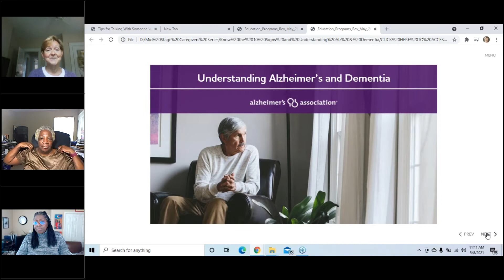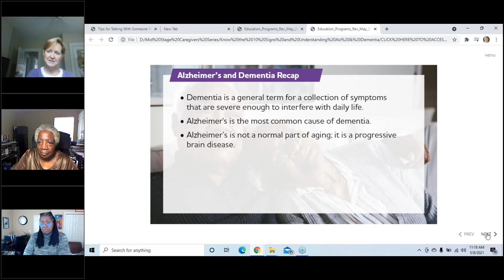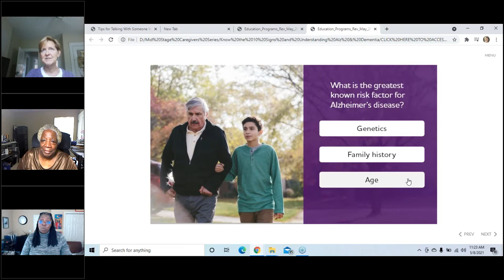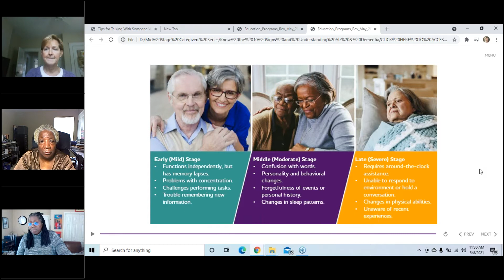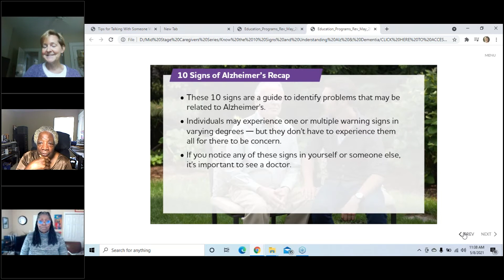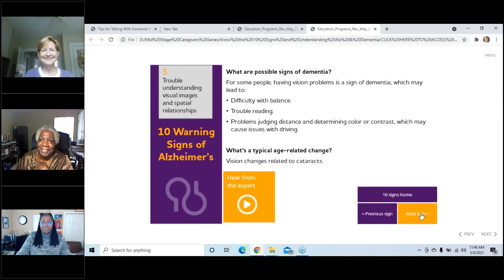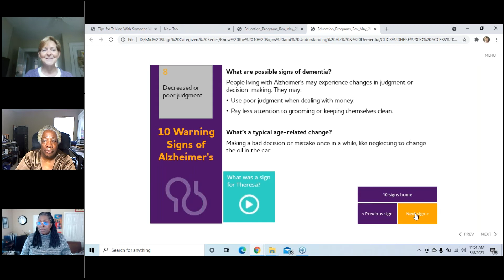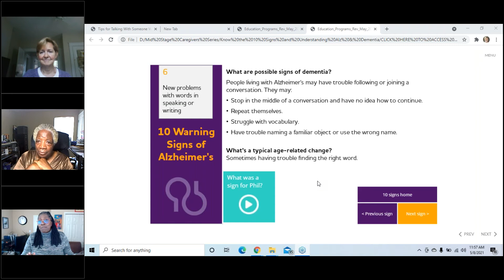Dr. Harmon's Alzheimer's Presentation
Dr. Harmon, is the author of the teaching memoir, Surfing the Waves of Alzheimer’s: Principles of Caregiving That Kept Me Upright, and writes a weekly blog on topics related to Alzheimer’s disease and other dementias She is also a sought-after speaker and
volunteers as a community educator with the Alzheimer’s Association.